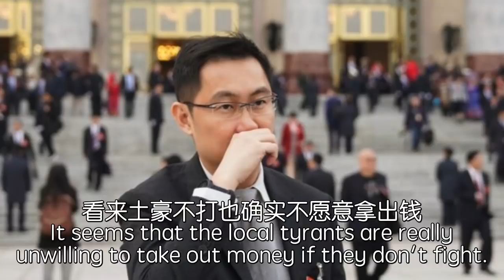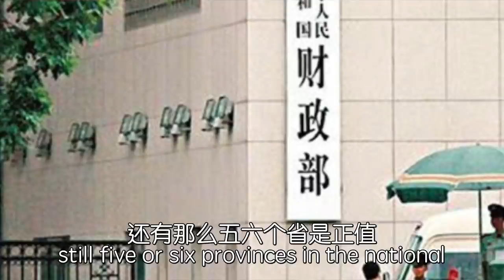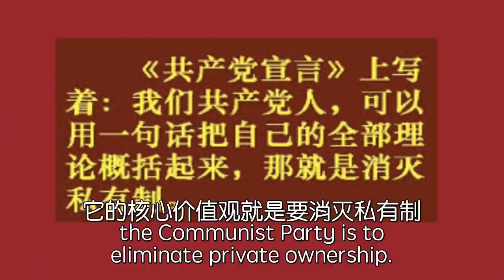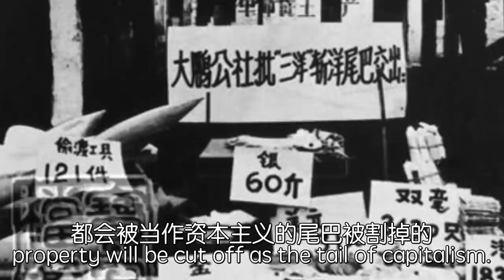习近平一声令下，依法打土豪，马化腾连夜捐出500亿。2021.08.19NO890